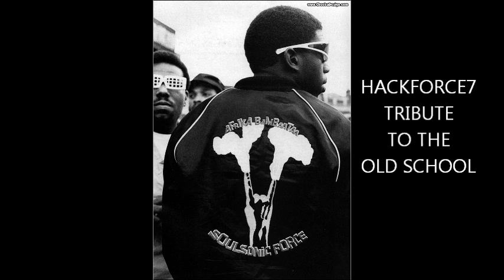HackForce7 - Tribute to the old school.wmv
hackforce7 dj cheeba codebreaker johnny jay k-man grandmaster flash treachours three roxanne shante kraftwerk art of noise public enemy mantronix run dmc steady b just ice tricky tee whodini afrika bambaataa and the soul sonic force newcleus cybotron juan atkins armando ll cool j beastie boys 3rd bass real roxanne biz markie dj jazzy jeff and the fresh prince derek b simom harris overlord x big daddy kane boogie boys arthur baker audio two lori carson rock steady crew fat boys granmixer dst egyptian lover knight of the turntables lovebug starski fab five freddy kurtis blow t la rock t ski valley